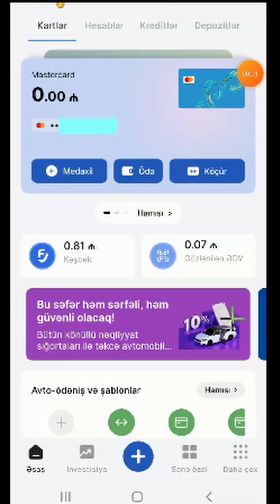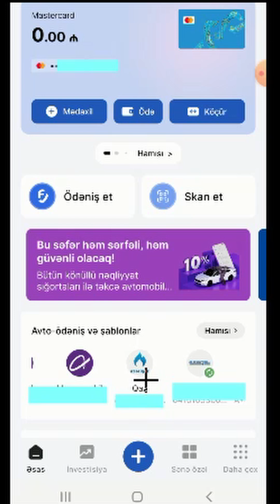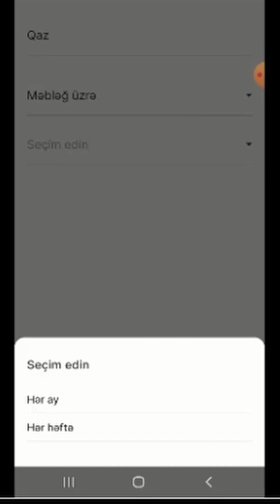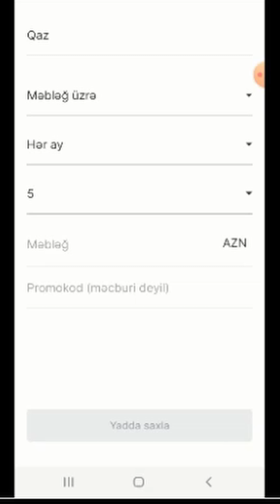ABB, Avto odenis nedir? / Avto odenis teyin et, odenisin avtomatik icra olunsun!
ABB mobile ilə ödənişlərinizi avtomatik etmək çox asandır! 🔁
Video təlimatı izləyin, avto-ödənişləri aktiv edin, ABB mobile sizin yerinizə ödəsin. 📱 ✅
Avto Ödəniş təyin et, ödənişin avtomatik icra olunsun!
Əziz izləyicilər, bu kanal texnoloji yeniliklər, proqramlar, web saytlar, xidmətlər və təhsil haqqında videolardan bəhs edir.

1. Ünsiyyətdə senzuradan kənar ifadələrin və sözlərin istifadə olunması.

2. Siyasi və dini mövzular haqqında müzakirələrin aparılması.

3. Kanaldakı videoların başqa YouTube kanallarında yayımlanması.

4. Sosial şəbəkə hesablarının reklam olunması.